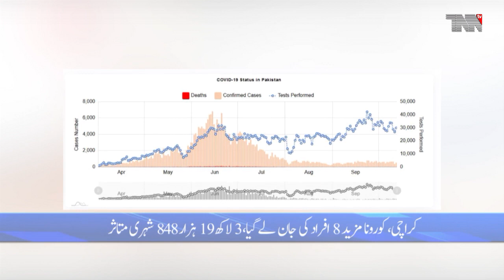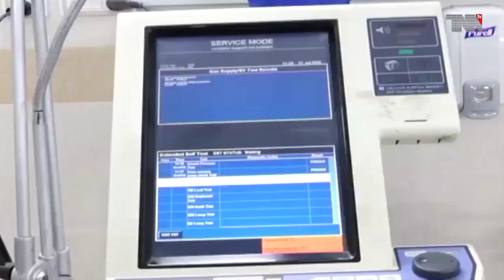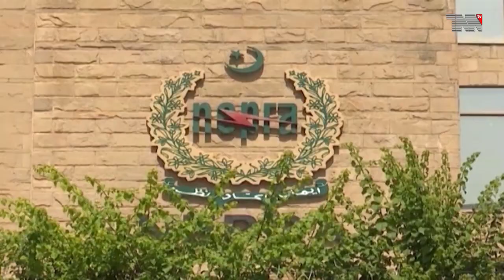TNN TV Bulletin | 04 PM | 13 October 2020